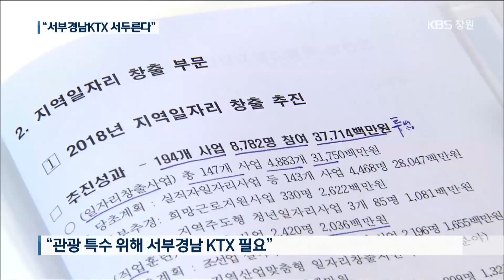"서부경남KTX가 해결사"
이낙연 국무총리가 조선업 구조조정으로 어려움을 겪고 있는 통영과 거제를 찾았습니다.
 이 총리는 도시재생을 통한 관광산업과 조선산업의 발전을 위해서라도 서부경남KTX 사업을 속도있게 추진하겠다고 약속했습니다.
 조미령 기자의 보돕니다.